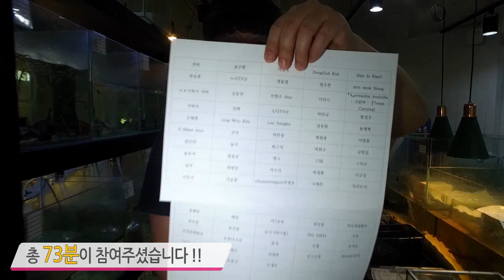레드풋 육지거북 이벤트발표 !! 및 새로운 초대박 이벤트 시작 !!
많이 기다리셨습니다 ! 레드풋육지거북 이벤트 당첨자 발표영상입니다.
많은 분들의 성원에 새로운 이벤트 하나더 준비했습니다. 당첨되지 않으셨다고 영상끄지마시고 끝까지 시청해주세요 ^^!!
▾ 발토 공식 홈페이지
☞ 거북이, 도마뱀 등 동물 분양!

☞ 불만족 100% 환불! 20%할인!

☞ 새로운 수입동물과 사육정보!

☞ 생생한 동물을 유튜브로!

☞ 감성과멋있는 파충류 모습들!